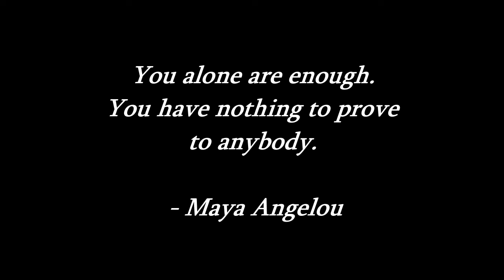Wash Day featuring NATURALIST DIVINE BEAUTY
Code:   COILS15

If you do ANY online shopping, you REALLY should have Rakuten!  You just click their link before you do your shopping, and they pay you a % back for your purchases.  I wanted to kick myself when I  realized how long I ignored signing up.   It is absolutely FREE and I'm tickled every time they send me money back!    It’s free! 🤩

I found another one, You Guys!   I have already received several gift cards from scanning my receipts into Fetch Rewards.    Once you connect your email to the app, it will also GO BACK and scan any digital receipts from your email from the last 60 days.     Want an easy way to earn gift cards?  Sign up for Fetch Rewards with this link, and you’ll get $2 in Rewards when you snap your first receipt:

Download and sign up for MERCARI for selling and buying unwanted items.  I sell inexpensive beauty products there often!  Use this link to sign up.  If this is your first time, you will get $10 off your first purchase.

            ESSENCE OF COILS' FAVORITES:
Sunbreeze Oil (aches)
Luxe Therapy Pic
Pimple Patches
Scalp Massager
Hair Pic/Scalp Pic
Detangling Brush
Tassel Earrings
My Fav Prepoo Oil
African Black Soap
Satin Scrunchies
12 pc hair clips
Hot Head
Exfoliating Towel
My Fav Dryer
Curl Cap